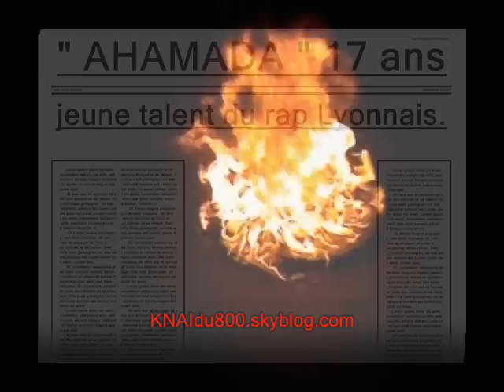nouvelle génération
Ahamada 17 ans.c'est premier pas dans le rap...appeler les pompiers...c'est chaud bouillant.